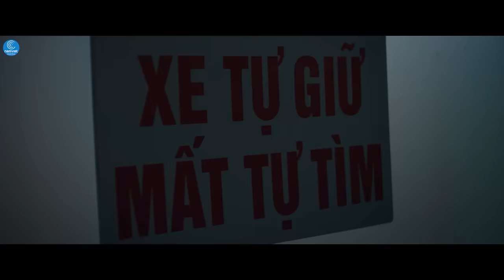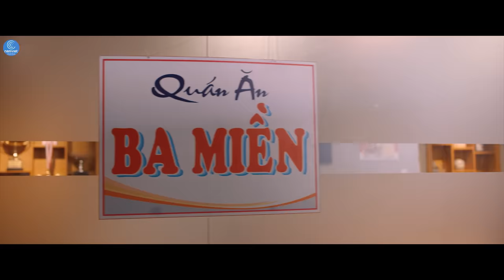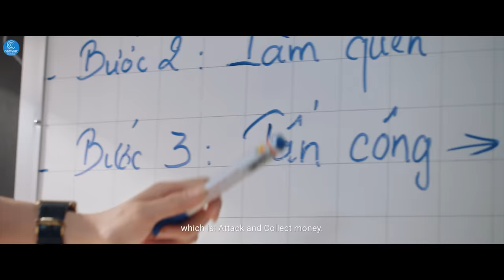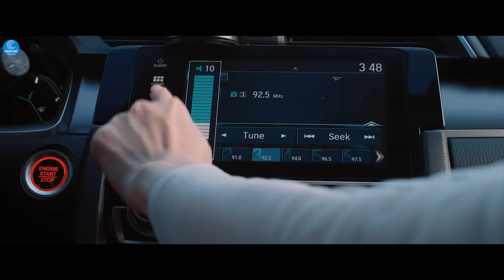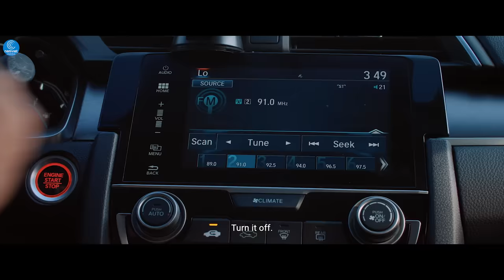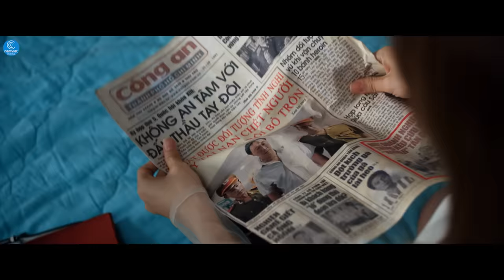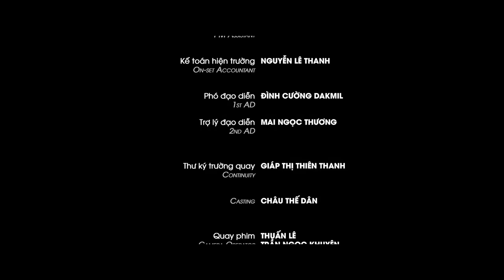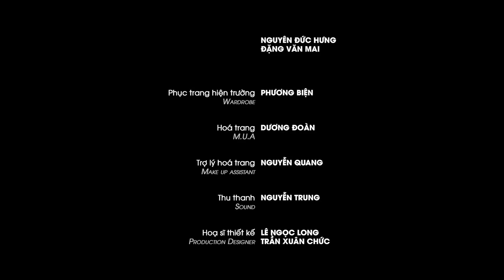Phim Chiếu Rạp 2021 Lộ Mặt FULL HD [Vĩnh Thuyên Kim,Minh Luân,Quách Ngọc Tuyên,Hứa Minh Đạt]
Lộ Mặt 2021 kể về mối tình ngọt ngào nhưng cũng đầy bí ẩn của Phong (Minh Luân đóng) và Kim (Vĩnh Thuyên Kim đóng).
Kim là người đứng đầu một nhóm chuyên dàn dựng đánh ghen cho hội chị em trừng trị chồng lăng nhăng, còn Minh Luân lại là thành viên của một băng nhóm buôn thuốc cấm nguy hiểm.
Mọi chuyện bắt đầu khi cả 2 lấy nhầm vali của nhau, từ đó số phận của họ gắn kết với nhau.
Mọi thứ bắt đầu trở nên phức tạp khi Kim vô tình biết được lai lịch về cha mẹ của Phong, từ đó cô đứng giữa ranh giới giữa yêu và hận.
Liệu đó là bí mật gì, cả hai còn có thể đến bên nhau hay sẽ đi đến một kết cục bi thảm

Những Tiểu Phẩm Hài Hay được cập nhật liên tục.